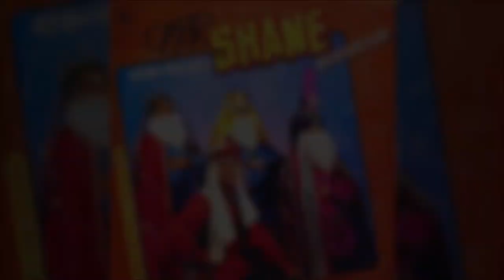Omar Shane - Quemame los Ojos (Audio Oficial)